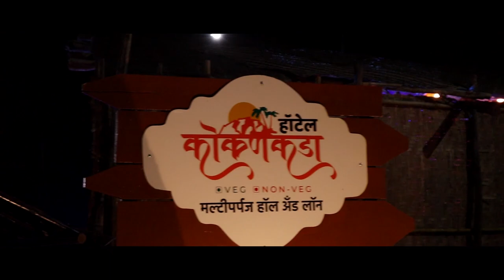सांगली जिल्ह्यात कोरोनाचा धडाका, आज २१ कोरोनाबाधीत ।। वज्रधारी न्यूज ।।